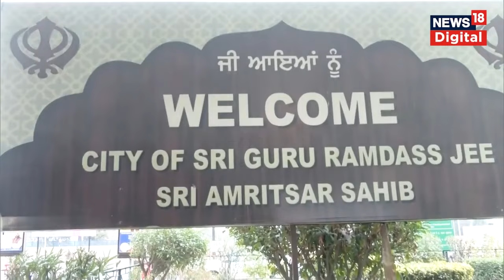Anju Pakistan News | Pakistan में शादी के बाद भारत वापिस आई 'फ़ातिमा' बनी Anju | Nasrullah | News18